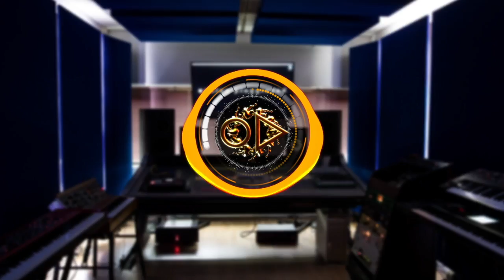Davoodi - Lights Out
It's time to knock your lights out! Proud and honoured we at RecPlay are rolling out the red carpet for none other then: Davoodi to release his new record on RecPlay titled: Lights Out!

The record instantly explodes in your face, making the ground you stand on shake and tremble! It's time for the harder styles of music to show their face on our imprint as we kick off with Davoodi's first record, with many more to follow over the upcoming year on RecPlay!